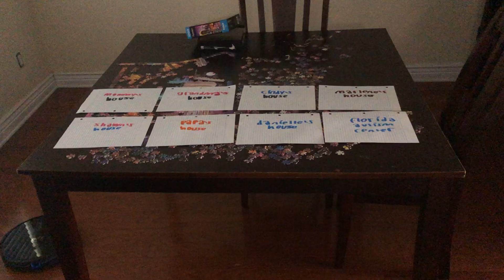November and December 2015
Cindy Treschl